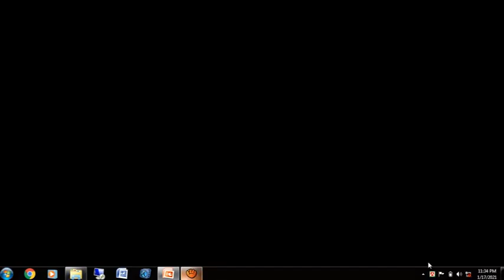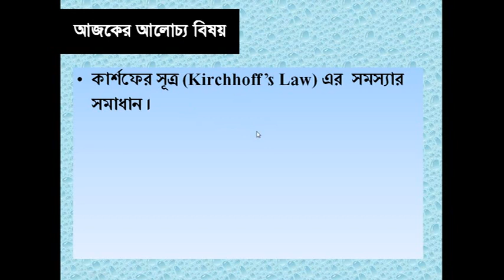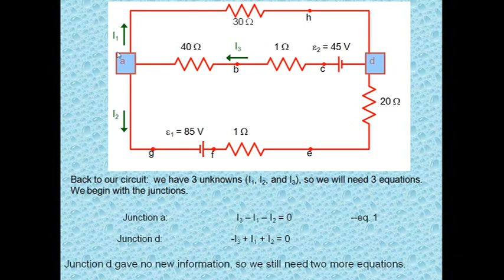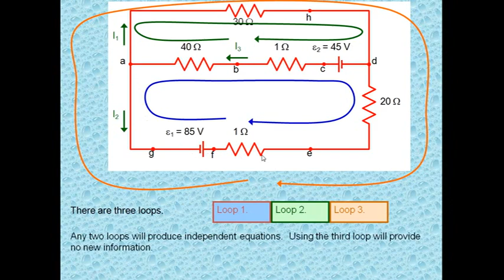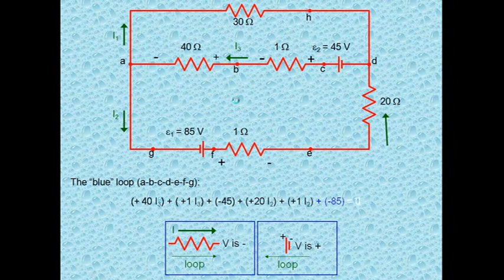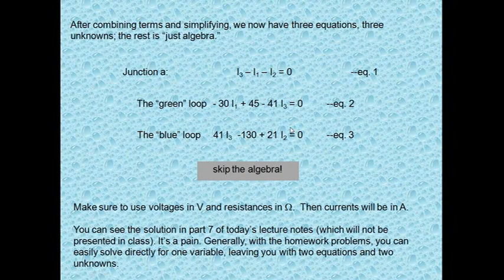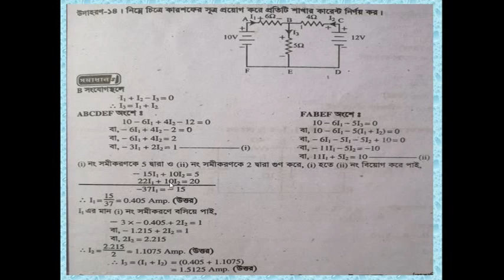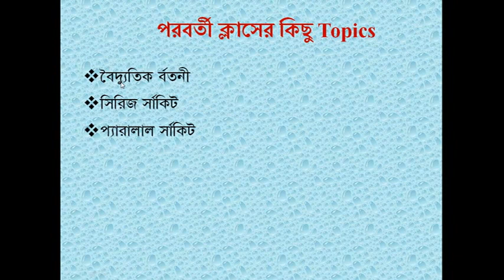Eletrical Engineering Fundamentals(66712) Lecture-5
Suman Kumar Saha
Jr.Instructor (Tech)
Eletrical Engineering Fundamentals(66712)
Lecture-5